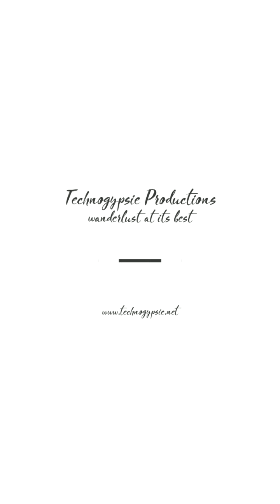Friday, July 12, 2019: Part 1 - Grand Teton National Park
Chronicles of Sir Oisin Leif and Prince Cian on Friday, July 12, 2019: Part 1 - Sir Oisín and the Prince wake up at Grand Teton National Park, 445 am laundry, hang at the beach, reflects on yesterday's night recap. Exploring Grand Teton, herd of Bison outside of the Tetons. Not many animals seen in the parks.  Soundtrack: Driving by Wally Gagel - Join Us. Magisto.  Runtime: 4 min, 23 sec.  Daily video blog on Magisto/youtube/Wordpress.